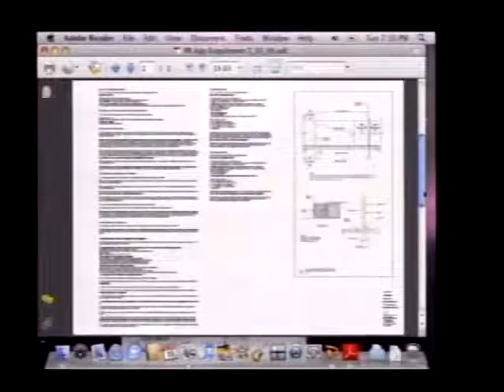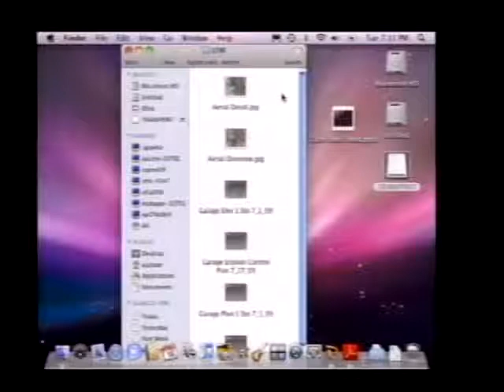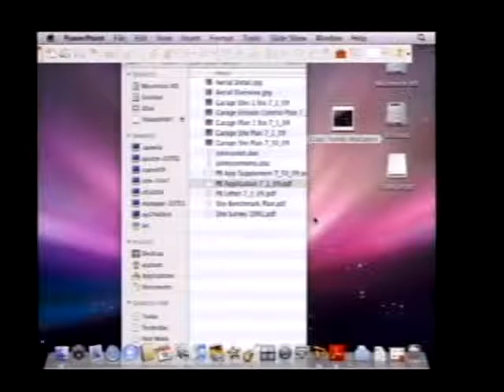PB August 18, 2009